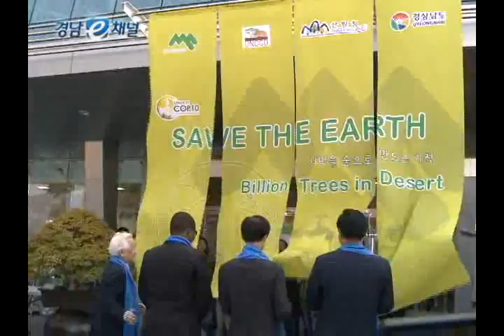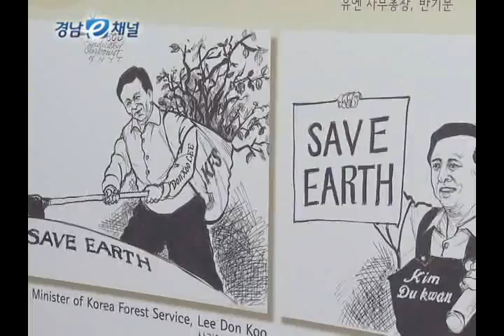UNCCD총회 경남에서 팡파르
개발도상국 중 가장 단기간에 황폐한 산림을
성공적으로 복구한 나라인 한국,
'소중한 대지, 생명의 땅'을 주제로 한
유엔사막화방지협약 제10차 총회가
아시아에서는 처음으로 경남에서 개최됐습니다.
개회식에는 194개 당사국 대표를 비롯한
국제기구 대표자 등 1000여 명이 참석한 가운데
주요 인사들의 환영사가 이어졌습니다.
21일까지 열리는 본 회의에서는
세계인들이 함께 힘을 모아 해결해야 할
사막화와 토지 황폐화 방지에 대한
국제적인 협력방안을 모색하게 됩니다.

한편, 주 회의장인 창원컨벤션센터 내 마련된
전시장과 야외광장에는 만평 작품전을 비롯한
청소년 녹색 홍보대사들의 공연 등
다양한 부대행사도 함께 진행됩니다.